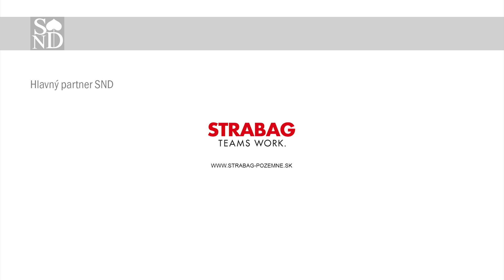Ján Koleník pozýva na 1914 s akciou NEDOČKAVEC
Kultová inscenácia 1914 sa aj v novej sezóne opäť vracia do Činohry SND. Úspešný európsky projekt v réžii divadelného mága Roberta Wilsona môžete vidieť už 18., 19. a 20. októbra 2015 v novej budove SND. V pôsobivej výpravnej inscenácii sa opäť predstaví obľúbený a charizmatický herec Ján Koleník.

Navyše, tento rok sme pre Vás pripravili atraktívnu novinku v podobe akcie NEDOČKAVEC, vďaka ktorej si môžete v týždni od 20. – 26. júla 2015 kúpiť vstupenky na predstavenie 1914 s výnimočnou zľavou 10 %.